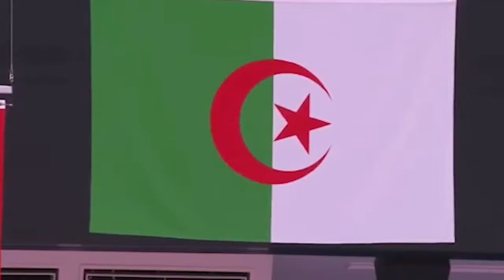لحظة تتويج الرياضية الجزائرية شيرين_عبد_اللاوي بالميدالية الذهبية في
Le moment où l'athlète algérienne Sherine Abdellaoui a remporté la médaille d'or à Tokyo.
 Der Moment, in dem die algerische Athletin Sherine Abdellaoui in Tokio die Goldmedaille gewann.

Cherine Abdellaoui

megan

WE LOVE YOU JIMIN

Ronaldo

فرحات مهني

Today's Top Twitter Trending Worldwide topics are ISIS, Ronaldo, NationalDogDay, Mendy, Kanye. Tweet
And hottest Twitter Trends Worldwide right now are アニメ世界3つ, Kanye, BUTTERTHEEREMIX, Kendrick,